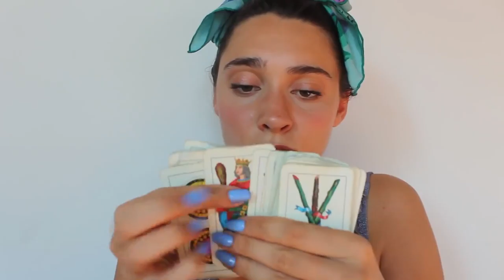ASMR 😱 CHALLENGE Hundreds of Triggers in Just In MINUTES!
If you enjoyed watching this new ASMR video … Please 😊 Like Us Below!